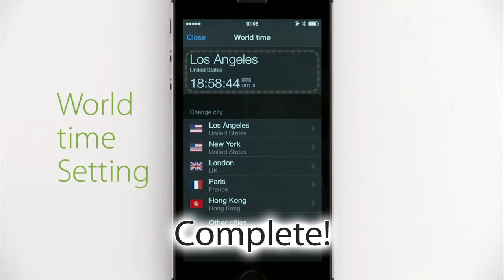Casio G SHOCK GBA-400 How to set the world time in G SHOCK+ v2 0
ELİF SAAT

Casio G SHOCK GBA-400 Dünya Saati Ayarlama